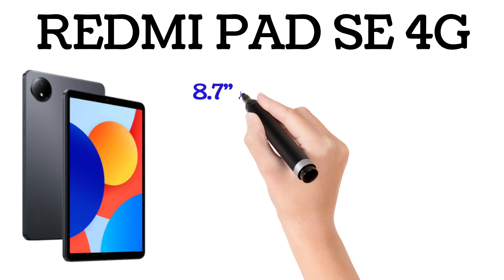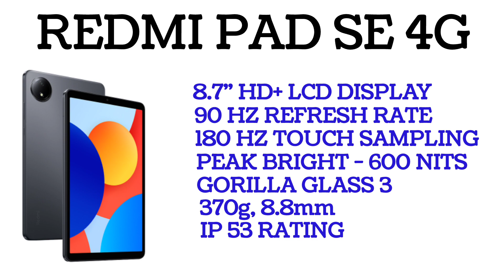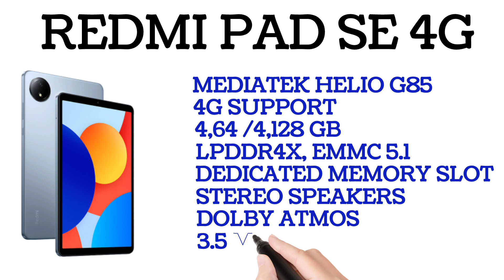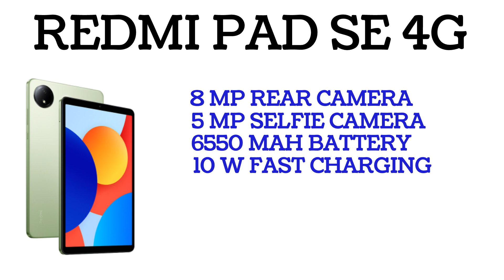Redmi Pad Se 4g ഇന്ത്യയിൽ എത്തി | Spec Review Features Specification Price Camera Gaming | Malayalam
redmi pad se 4g tablet has been launched in india. redmi pad se 4g tab comes with 8.7" hd+ lcd display, 90 hz refresh rate, mediatek helio g85 processor, 4g support, 8 mp rear camera, 5 mp selfie camera and 6550 mah battery with 10 w charging speed. lets check about redmi pad se 4g tablet spec review features specification price camera gaming launch date in india in malayalam

my gadgets